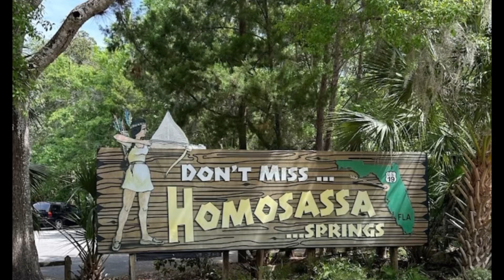Florida home of flamingos, alligators and Bobcats - Homosassa springs state park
Discover the wild side of Florida with endangered Florida panther, red wolf, manatee and whooping crane, plus black bear, bobcat and, of course, alligators.
They have the underwater observatory is was pretty cool too.

You can take a tram or boat ride to the 1.1 mile walk through the animal area.

Tickets are fairly inexpensive ($13 + $3 for the boat)
They also have a cafe and a gift store.